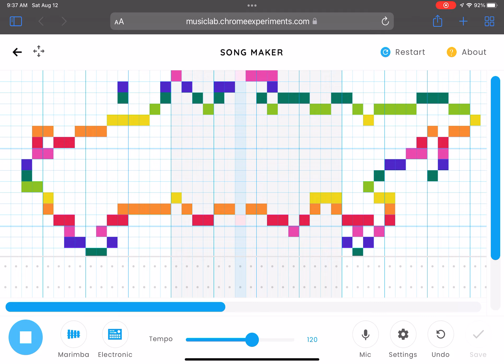I Made Every Country in Musiclab - Part 4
PHILLIPINES - 00:00
RUSSIA - 00:12
GERMANY - 00:24
EGYPT - 00:34
SWITZERLAND - 00:43